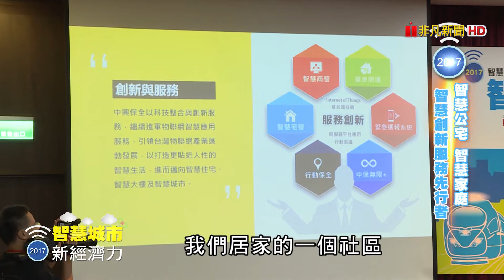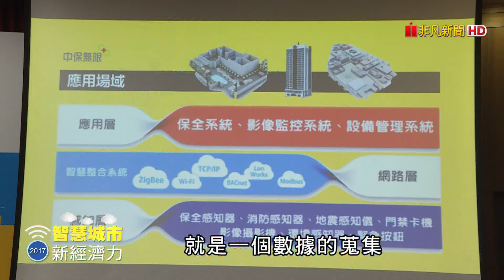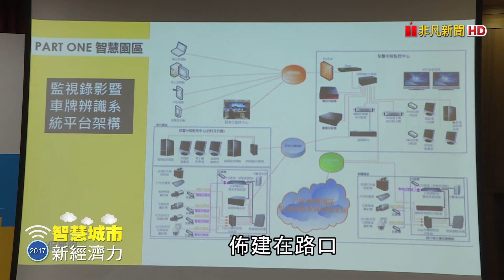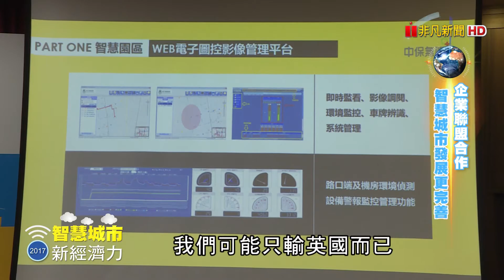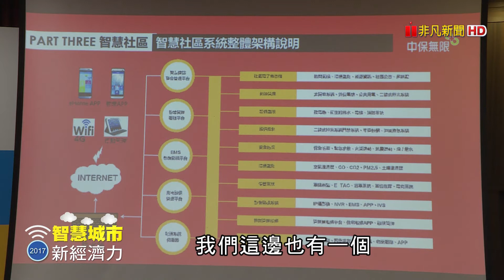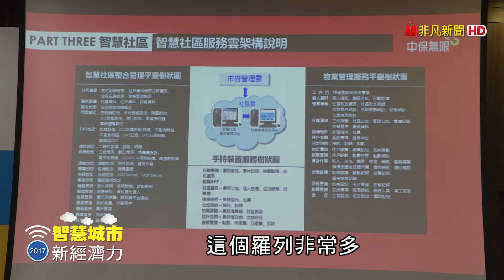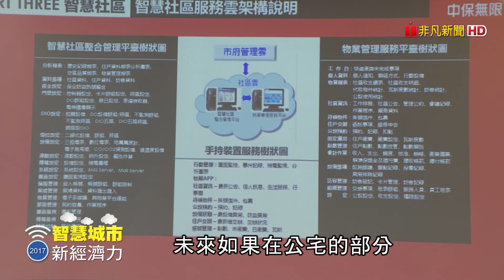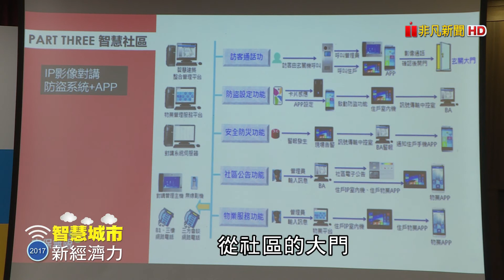【智慧城市】2017《智慧城市新經濟力論壇》台北場 Part 3